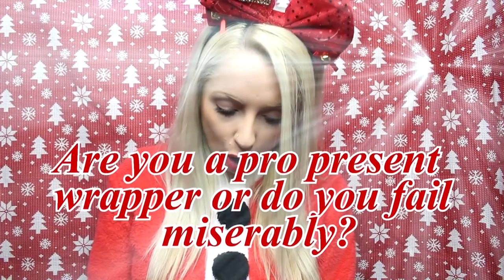Holly Jolly Holiday Tag!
♥ The Questions ♥
1. Favorite Christmas Movie?
2. Are you on the Naughty list or the Nice list?
3. Show us an embarrassing Christmas Card photo! (WE KNOW YOU HAVE ONE OK)
4. Have you ever had a White Christmas?
5. Where do you usually spend your holiday?
6. Play or Sing your favorite Christmas Song!
7. Do you open any presents on Christmas Eve?
8. Can you name all of Santa's reindeer?
9. What holiday tradition are you looking forward to most this year?
10. Is your Christmas tree real or fake?
11. Hands down, what's your all-time favorite holiday food and holiday sweet treat?
12. Be Honest: do you like giving gifts or receiving gifts better?
13. Show us your tackiest Christmas attire (ex: Ugly Sweater)
14. What would be your dream place to visit for the holiday season?
15. Does your family have a special holiday recipe you like to help make?
16. Are you a pro-present wrapper, or do you fail miserably?
17. Most memorable Holiday moment?
18. What made you realize the truth about Santa?
19. Do you make New Years Resolutions? Do you stick to them?
20. What makes the Holidays special for you?